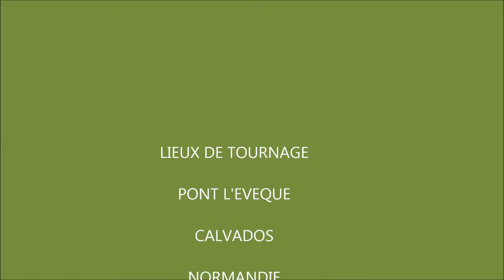Balade champêtre à Pont L'Evêque et au lac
Prenez le temps de savourer  quelques  instants  en pleine campagne et au bord d'un lac